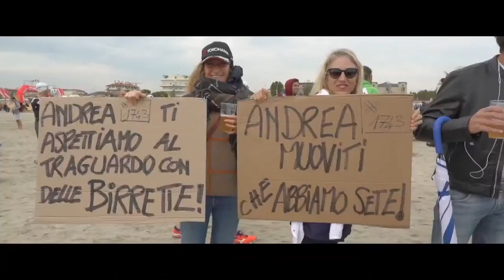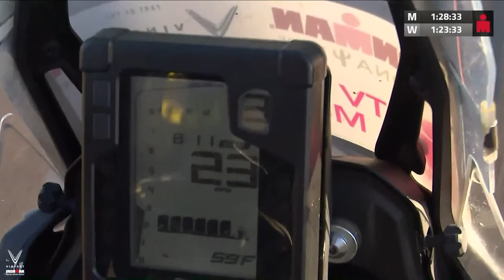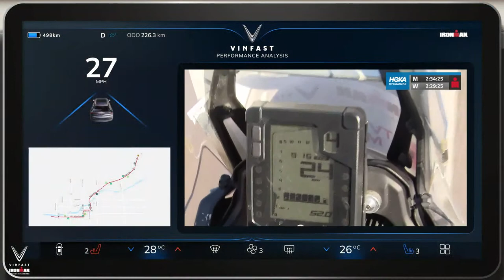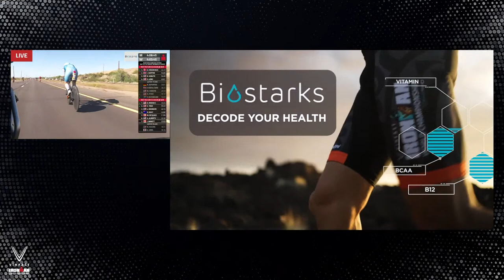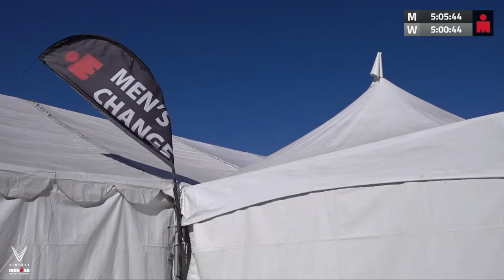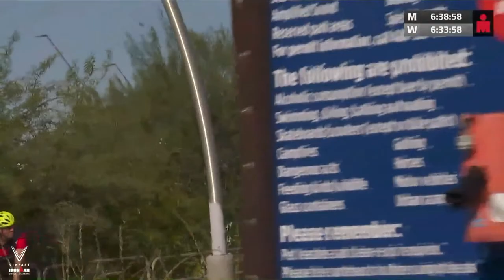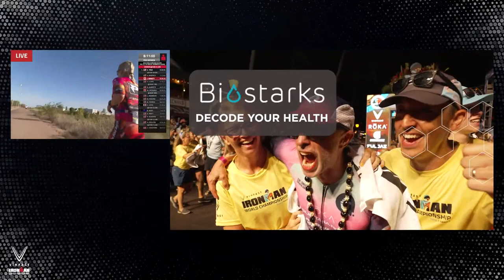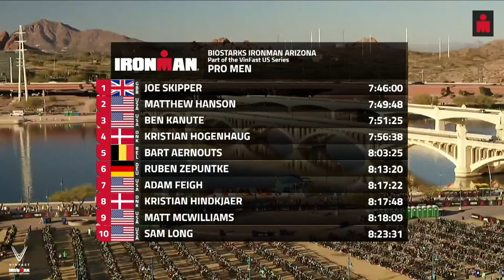2022 Biostarks IRONMAN Arizona, part of the VinFast IRONMAN U.S. Series Live Race Coverage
2022 Biostarks IRONMAN Arizona, part of the VinFast IRONMAN U.S. Series Live Race Coverage